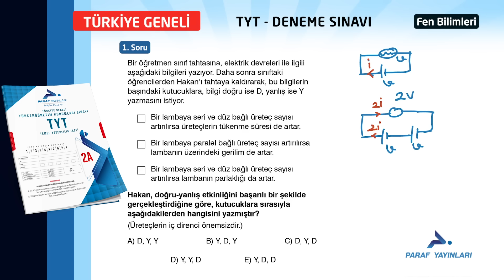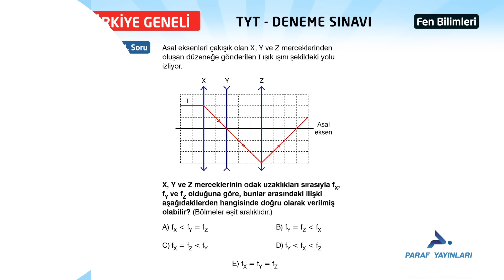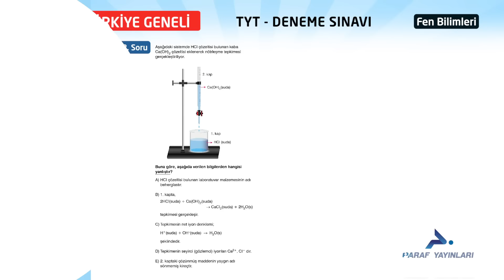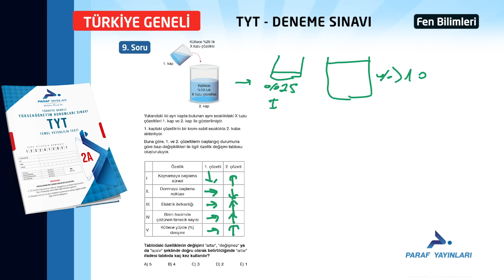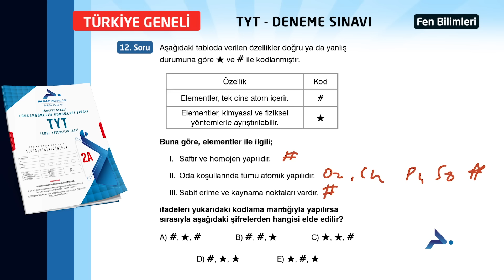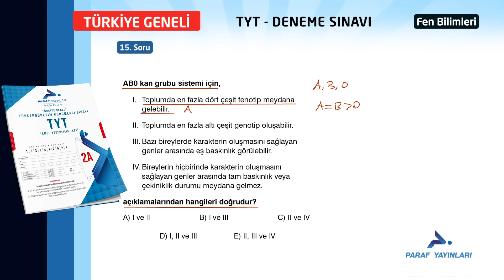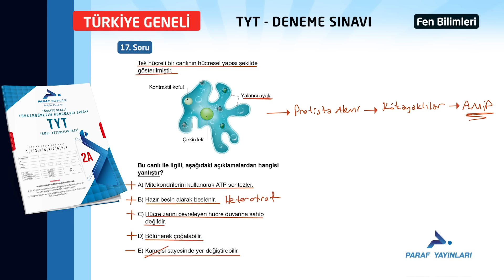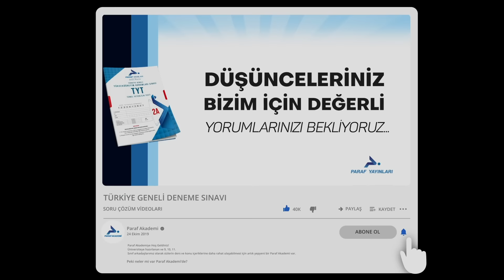PARAF YAYINLARI TÜRKİYE GENELİ DENEME SINAVI 2 - TYT FEN BİLİMLERİ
KASIM 2023 Türkiye Geneli Deneme Sınavı 2 Video Çözümleri

00:00 Soru 1
02:51 Soru 2
04:31 Soru 3
05:42 Soru 4
06:53 Soru 5
08:02 Soru 6
10:50 Soru 7
13:04 Soru 8
15:41 Soru 9
17:47 Soru 10
19:21 Soru 11
21:09 Soru 12
22:28 Soru 13
24:14 Soru 14
25:29 Soru 15
28:17 Soru 16
30:11 Soru 17
31:41 Soru 18
33:56 Soru 19
34:44 Soru 20